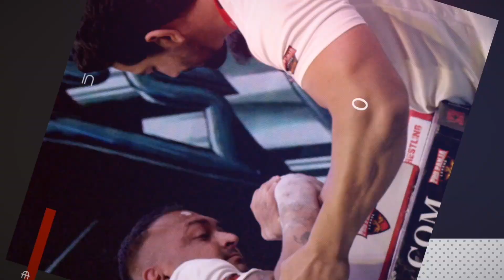Time to Show Women Power | Women Under 65 KG Finale Fight | Pro Panja League | Armwrestling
Pro Panja League Under 65 KG Women's Finale Fight

All weight categories to follow! 💪

Hydration Partner: Patanjali DivyaJal and Snack Partner: Fruit Forest India

and The MMA India Show

Sanctioning Body: Indian Arm Wrestling Federation